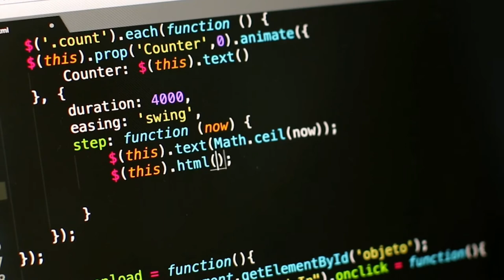how to get job in Technical support ? questions asked in interview for desk support ? best QNA -FAQ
Hi Friends .
Maine is video me btaya h tech support job m kya kya read krna chahiye jisse aapko jaldi job mil jaye thanks

Thanks.